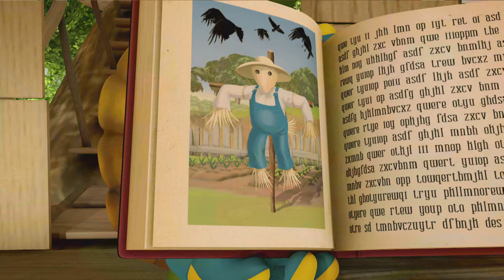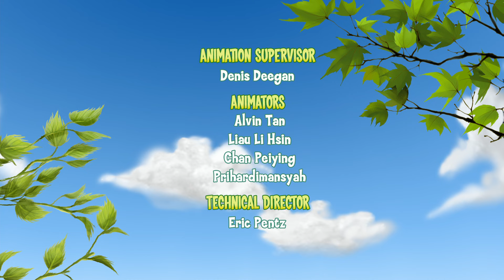Franklin and Friends - Franklin and the No-Sleep Sleepover / Franklin the Farmer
Franklin and the No-Sleep Sleepover - Franklin and Bear do everything they can to try and stay up all night to catch a late broadcast of the Submarine Rescue Guys radio show. It’s tough going, especially when they are not working together -- but once they join forces, instead of working against each other, they find the challenge way more fun. Even if they are too sleepy to stay awake for the whole show...

Franklin the Farmer - While taking care of Mr. Groundhog’s garden, Franklin and Bear discover that they have some clever adversaries – a flock of hungry crows. Mr. Turtle helps Franklin see that there’s more than one way to scare off a crow.